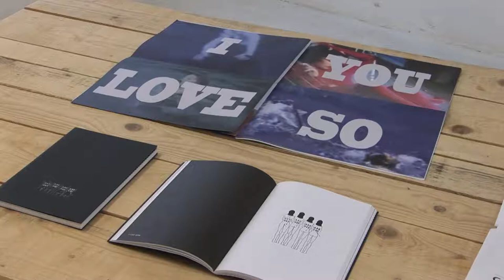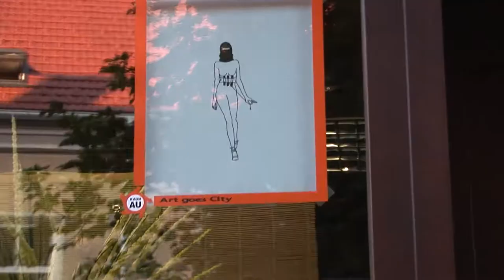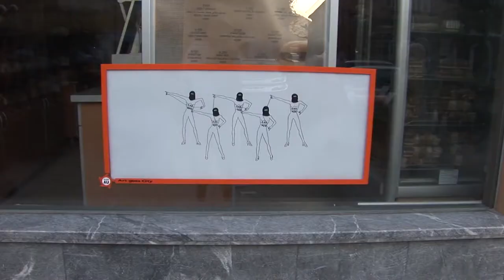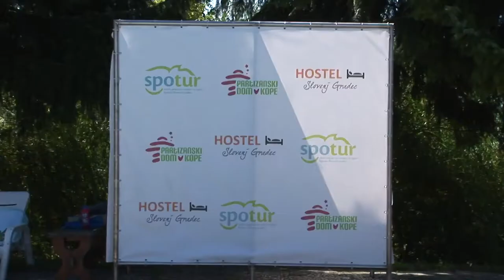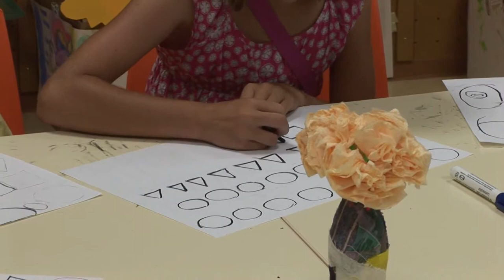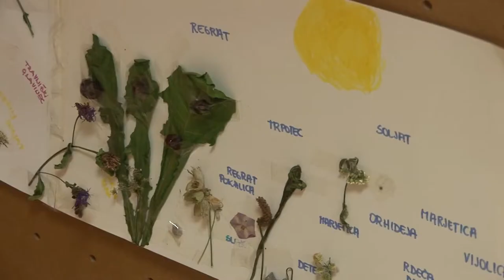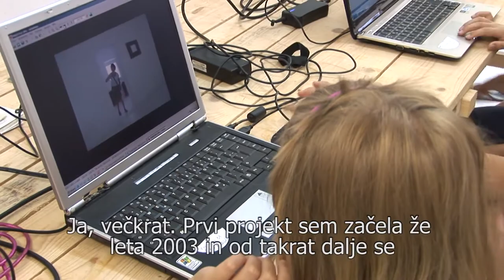aktualno (1) - 08.08.2013